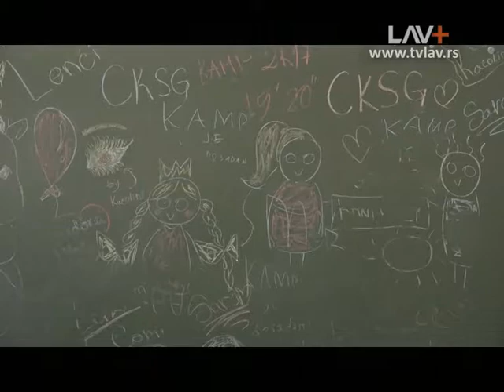Ekipe užičkog Crvenog krsta pripremaju se za predstojeće državno takmičenje u pružanju prve pomoći